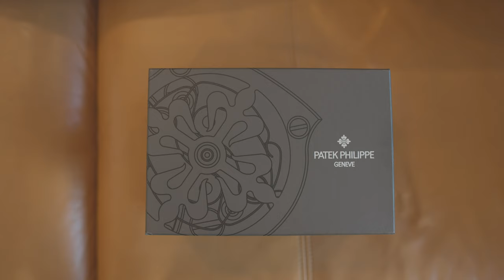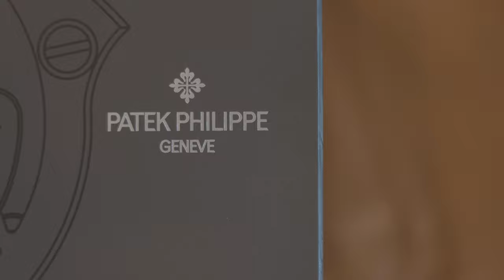3 Absurdly Expensive but WORTH IT(?) items to own.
Today I'm talking about 3 items that I own that are ridiculously expensive and obviously not WORTH IT when thinking utility to pricing. However, the reality is that I love them and have no regrets on purchasing them. What are they?

Sunglasses, watches, and microphones. See more to find out which ones I'm talking about.